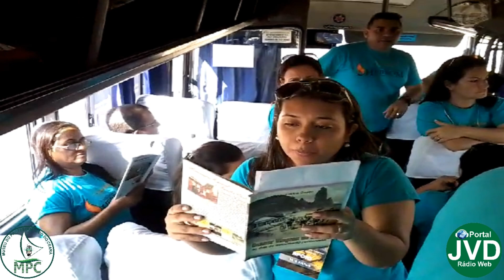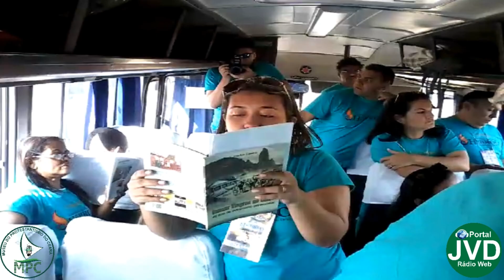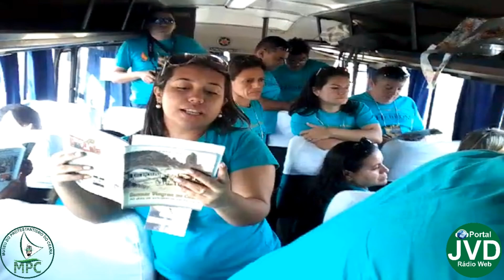UMA VIAGEM NO TEMPO ONDE NASCEU A ASSEMBLEIA DE DEUS